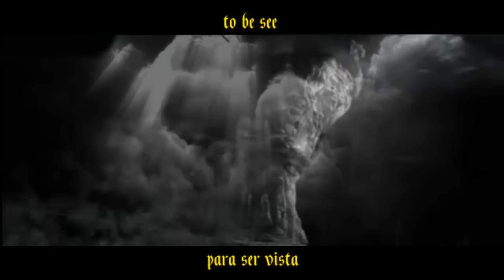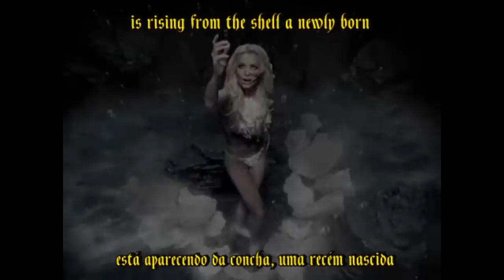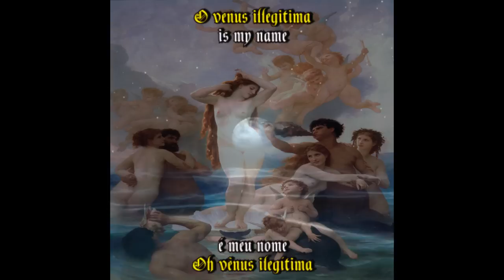Therion - Birth Of Venus Illegitima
Afrodite (em grego antigo: Ἀφροδίτ, transl. Aphrodítē) é a deusa do amor, da beleza e da sexualidade na mitologia grega. Sua equivalente romana é a deusa Vênus.
Seu nascimento teria sido a consequência de uma castração: Cronos teria cortado o órgão genital de Urano  (pai dos titãs) e arremessado-o para trás, dentro no mar. A espuma surgida da queda do órgão genital na água, que alguns autores identificaram com o esperma do deus morto, teria dado origem a Afrodite.

Nas palavras de Hesíodo, "o pênis aí muito boiou na planície e ao redor branca espuma da imortal carne ejaculava-se, dela uma virgem criou-se." Esta virgem se tornou Afrodite, flutuando até as margens sobre uma concha.
Em outra versão (como diz Homero), Dione é mãe de Afrodite com Zeus, sendo Dione, filha de Urano e Tálassa.

Segundo algumas versões de seu mito teria nascido perto de Pafos, na ilha de Chipre, motivo pelo qual ela é chamada de "Cípria", especialmente nas obras poéticas de Safo.
Outras versões do mito, no entanto, afirmam que a deusa teria nascido próximo à ilha de Citera (atual Kythira), pelo qual também recebeu o nome de "Citereia"

Afrodite teve diversos amantes, tanto deuses como Ares quanto mortais como Anquises. A deusa também foi de importância crucial para a lenda de Eros e Psiquê, e foi descrita, em relatos posteriores de seu mito, tanto como amante de Adônis quanto sua mãe adotiva. Diversos outros personagens da mitologia grega foram descritos como seus filhos. Segue: Alguns de seus filhos são Hermafrodito (com Hermes), Anteros (com Ares, a versão mais aceita ou com Adônis, versão menos conhecida), Fobos, Deimos e Harmonia (com Ares), Himeneu, (com Apolo),Príapo (com Dionísio), Eryx (com Posídon) e Eneias (com Anquises)

Segundo Homero (Na Iliada) Afrodite possuía um cinturão onde estavam todos os seus atrativos, que, certa vez a deusa Hera durante a Guerra de Tróia, pediu emprestado para encantar Zeus e favorecer os gregos.
A etimologia do nome não é conhecida com segurança. Hesíodo o associou a ἀφρός (aphros), "espuma", interpretando-o como "erguida da espuma".

Suas festas eram chamadas de afrodisíacas e eram celebradas por toda a Grécia, especialmente em Atenas e Corinto. Suas sacerdotisas representavam a deusa. Seus símbolos incluem a murta, o golfinho, o pombo, o cisne, a rosa, a romã e a limeira.
Esta deusa inspirou vários artistas (pintores e escultores), principalmente na época do Renascimento Cultural. Uma das obras mais conhecidas é "O nascimento de Vênus" do pintor renascentista italiano Sandro Botticelli.

This video is just to help spread the good music and entertainment.
"Copyright on the music in this video: " The Orchard Music"

"Direitos autorais sobre as musicas deste vídeo: " The Orchard Music"